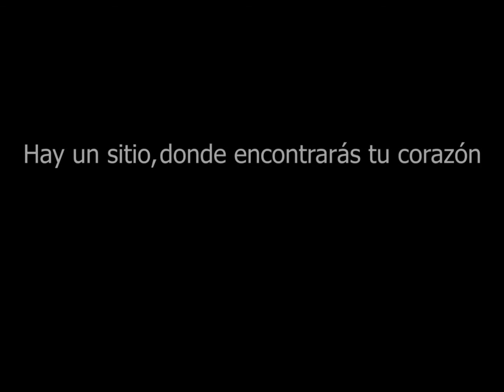Viña espera lista por Bolivia